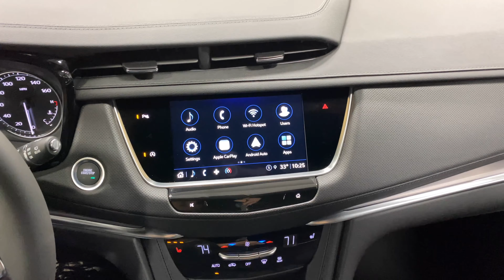2024 Eagle Cadillac XT5 "Kingsley" Hearse (RZ711039)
When you need to create a memorable celebration of life, Eagle’s Cadillac XT5 Kingsley funeral hearse is a natural choice. With its unsurpassed style and elegance, it features big proportions and bold lines to convey sophistication and dignity. Often chosen for stately or formal services, it also features large interior dimensions for best-in-class functionality. Explore its features to see why the Cadillac XT5 Kingsley funeral hearse is quickly proving to be Eagle’s most popular funeral coach ever.